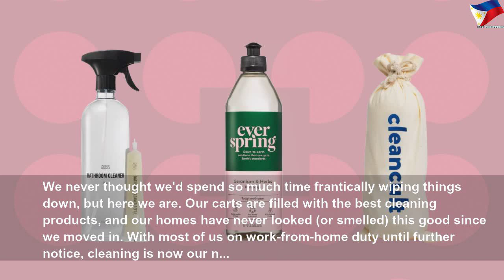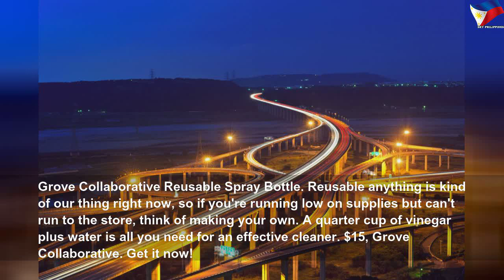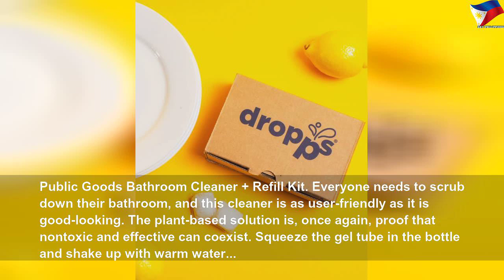Cleaning products for a germ-free home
Cleaning products for a germ-free home | High Thing
So chic you&#39;ll want to leave these on your counter.